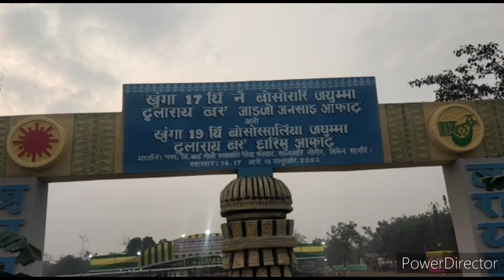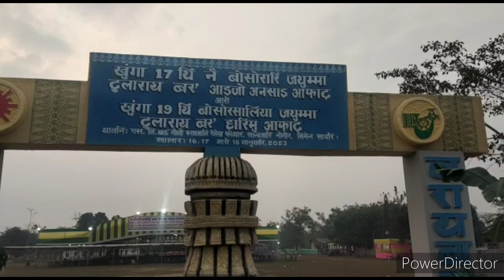Arunachal Pradesh inChiyang River Bridge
Arunachal Pradesh in Chiyang River Bridge

Re-uploading on any other social media platform without any prior

permission of the owner strictly prohibited